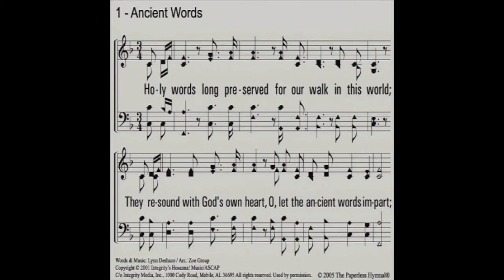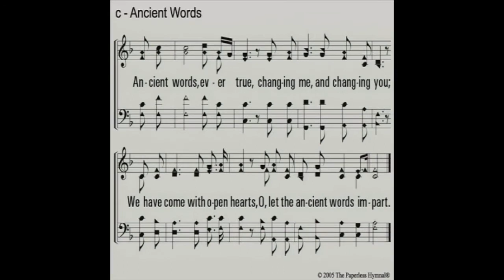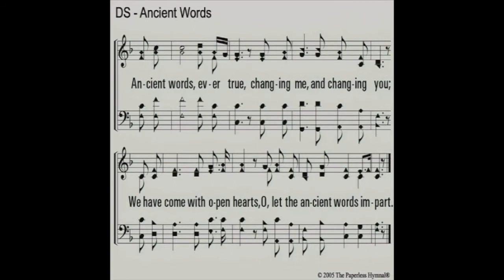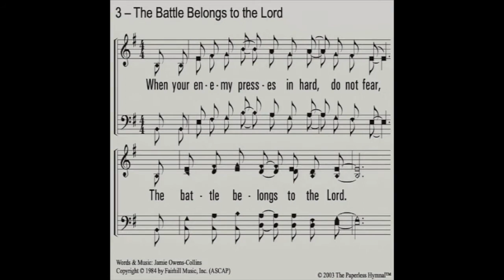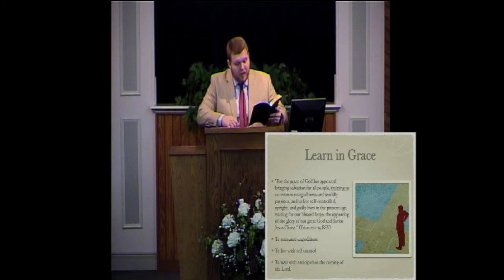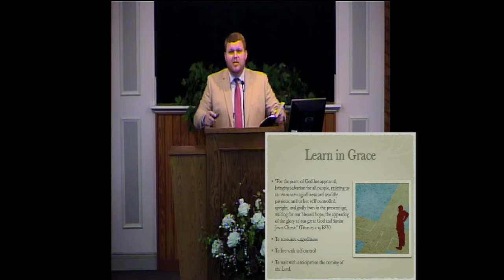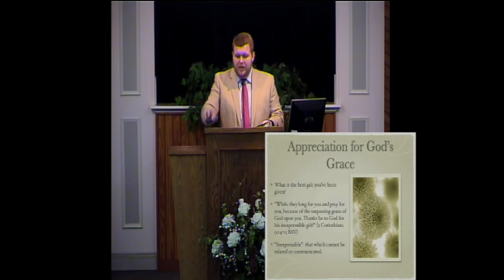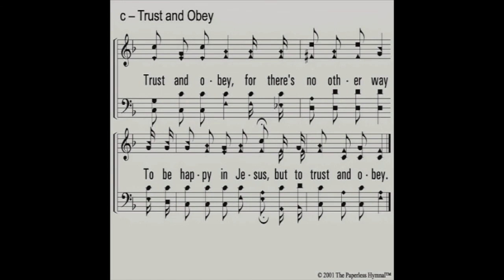Justin Guin - God's Greatest Gift to Man